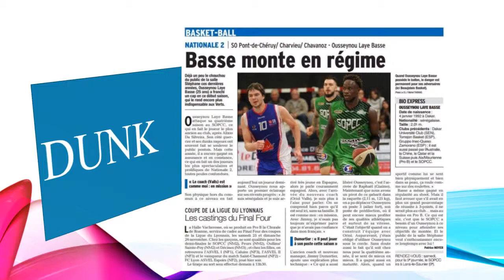OUSSEYNOU LAYE BASSE WALLACE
OUSSEYNOU LAYE BASSE WALLACE  LE KING DU BASKETBALL
SÉNÉGALAIS